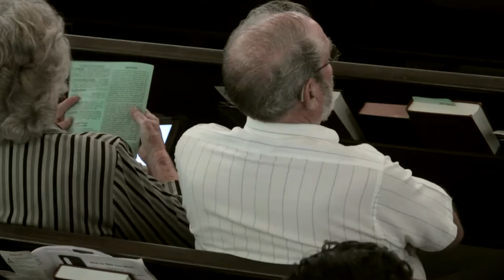7/9/2016 Pastor Charles The Walking Dead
Sermon Bible Texts: Acts 19:1,2; Ezekiel 37:1-14